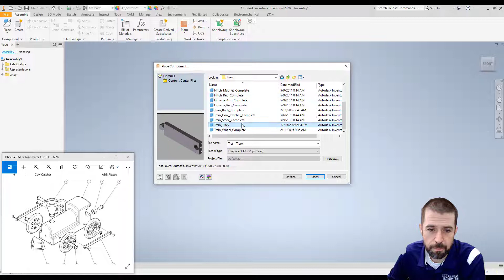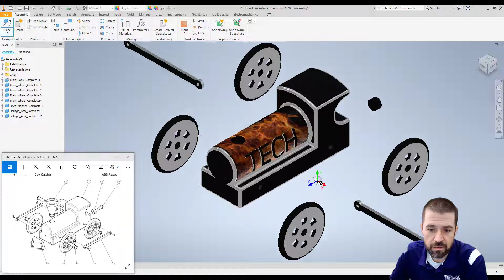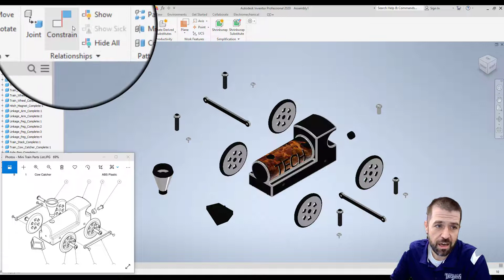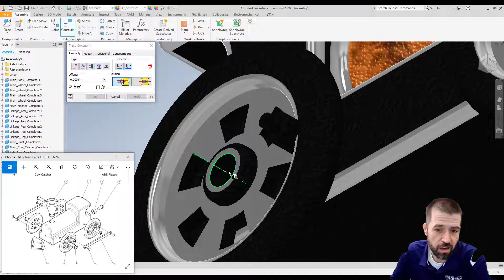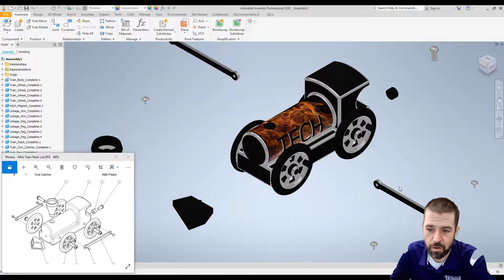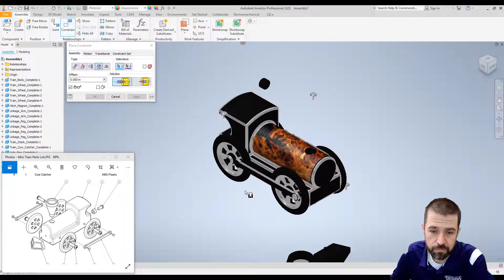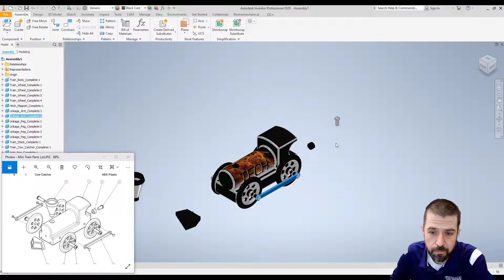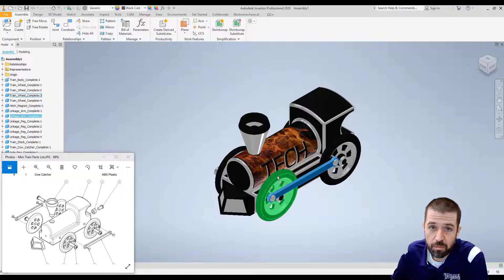Autodesk Inventor: Mini Train Project - Train Assembly